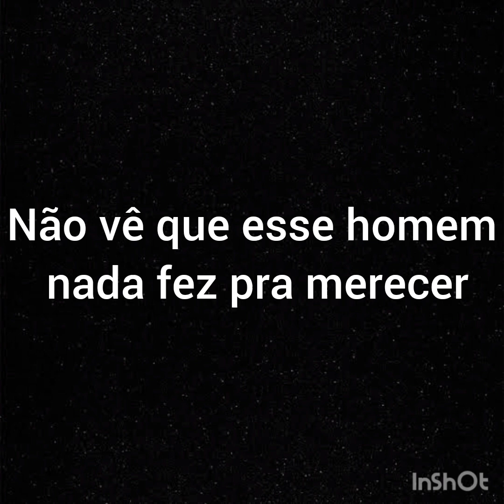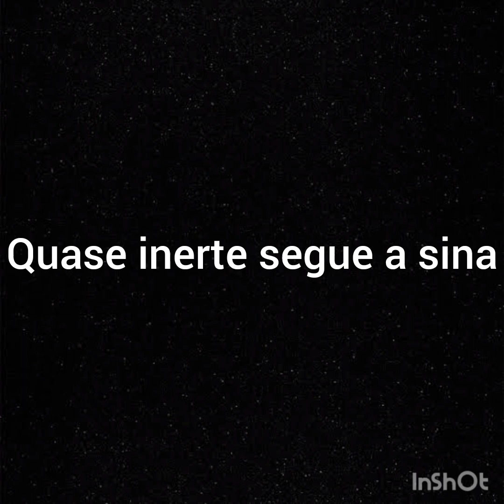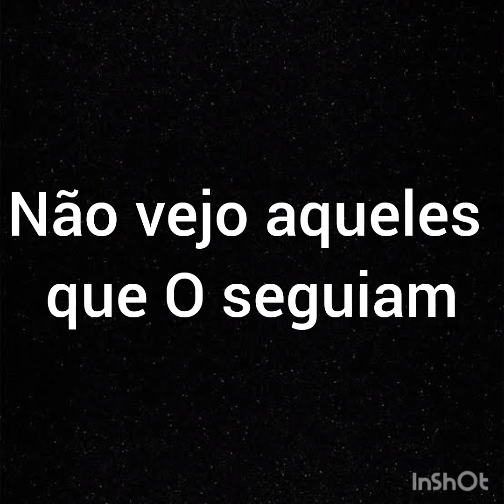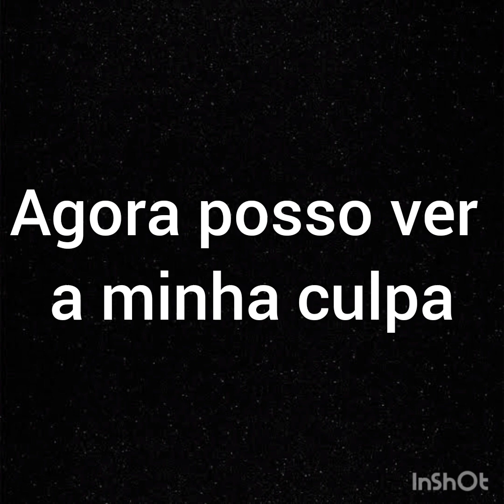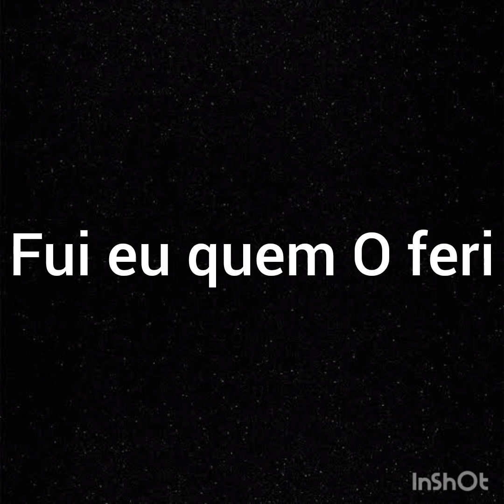Sem bateria - Playback - A cor do calvário - Robson Fonseca - Com letra